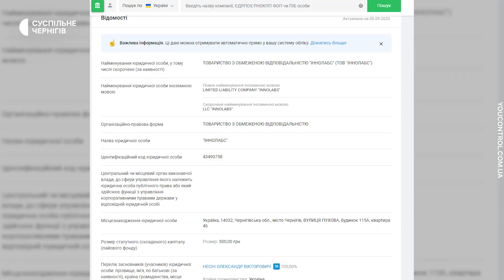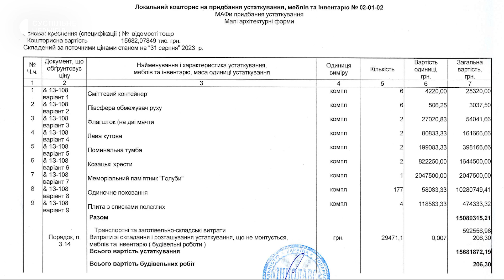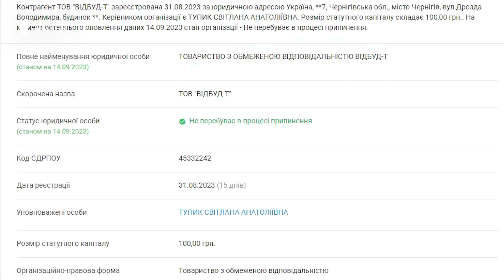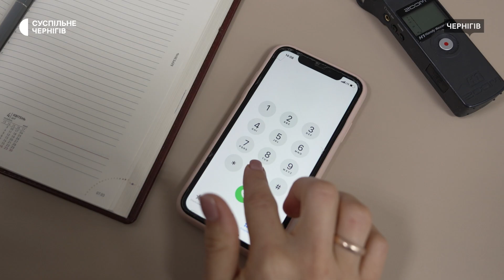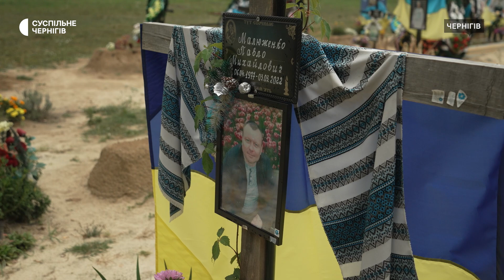Що відомо про фірму, яка виграла тендер на облаштування меморіалу в Ялівщині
Меморіальний пам’ятник "Голуби" за понад два мільйони гривень, козацький хрест за 820 тисяч і кущ барбариса Тумберга за 1 700 гривень. Такі ціни вказані у тендерній документації на облаштування меморіалу загиблим під час оборони Чернігова бійцям на кладовищі в Ялівщині. Управління ЖКГ міськради на початку вересня 2023 року провело тендер на виконання цих робіт загалом на понад 43 мільйони 700 тисяч гривень. Більше читайте у матеріалі Андрія Тітка.